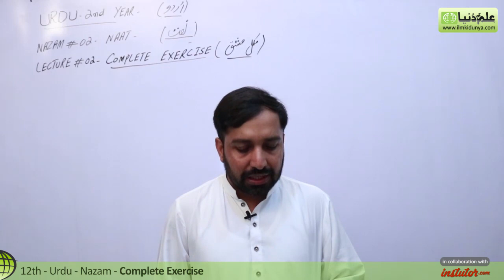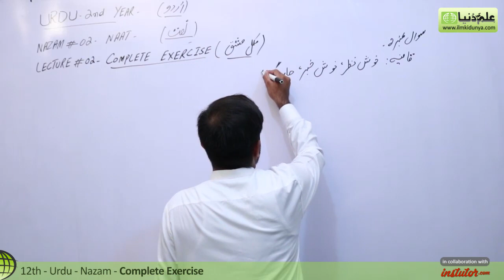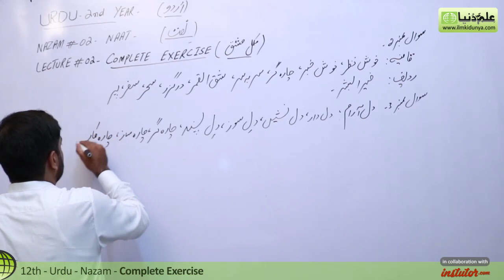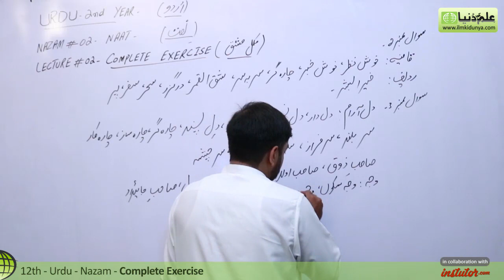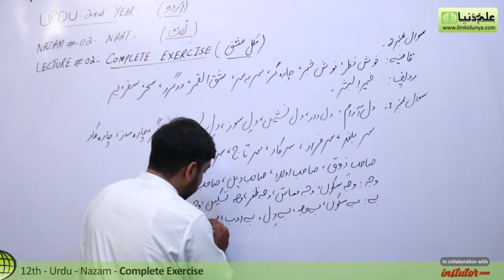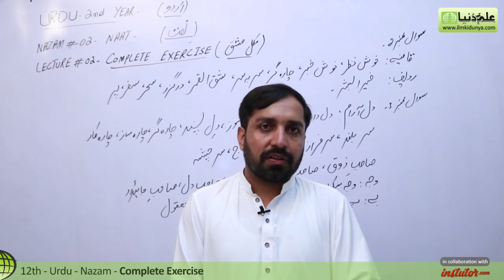2nd Year Urdu, Hisa Nazam ,Nazam Naat Complete Exercise - 12th Class Urdu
In this Video lecture Sir Javed Iqbal discuss Inter Part 2 Urdu Hisa Nazam .The topic being discussed is Nazam no 1 Naat Complete Exercise.

For more videos of Sir Javed Iqbal visit

If you have any questions about this topic on 12th Class Urdu , you can visit below link

for 12th Class online mcqs preparation visit

for 12th class past paper Download visit